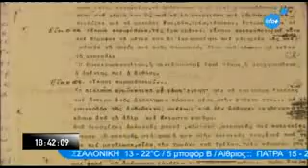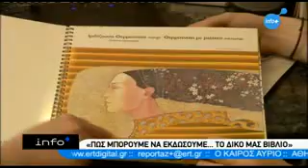Ο Οσελότος κοντά στους συγγραφείς από το 2009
Συνέντευξη των εκδόσεων ΟΣΕΛΟΤOΣ στην ΕΡΤ ΨΗΦΙΑΚΗ (info+, 30/4/2010)
Ο Οσελότος, αν και ως εκδοτικός οίκος λειτουργεί από το 2009, διαθέτει στελέχη που δραστηριοποιούνται στον χώρο των εκδόσεων από το 1990. Το όραμά μας ήταν να δημιουργήσουμε τον πρώτο οίκο αυτοεκδόσεων στην Ελλάδα, που να παράγει βιβλία υψηλών προδιαγραφών. Αυτός ο στόχος επετεύχθη σχεδόν αμέσως. Έτσι,  οι αναγνώστες και οι βιβλιοπώλες, που μέχρι το 2010 έβλεπαν διστακτικά την αυτοέκδοση, άρχισαν να γίνονται πολύ πιο δεκτικοί. Σήμερα, στην Ελλάδα, όπως και σε όλον τον κόσμο, οι αναγνώστες ενδιαφέρονται για καλά βιβλία, ανεξαρτήτως του πώς έχουν παραχθεί και σε ποιον εκδότη.
Φυσικά αυτό δεν συνέβη τυχαία. Δύο ήταν οι βασικοί λόγοι: ο πρώτος και εμφανέστερος ήταν η ποιότητα των βιβλίων (καθώς μέχρι τότε η αυτοέκδοση ήταν συνυφασμένη με πολύ κακή και πρόχειρη  παραγωγή) και ο δεύτερος και ουσιαστικότερος, η εξαιρετική δουλειά πάρα πολλών συγγραφέων, οι οποίοι μέχρι τότε κρατούσαν το έργο τους στο συρτάρι.
Θα περίμενε κανείς ότι στην αυτοέκδοση θα κατέληγαν οι συγγραφείς που έχουν απορριφθεί από τους μεγάλους εκδοτικούς οίκους, ότι το έργο τους δεν είναι αξιόλογο κ.λπ. Ωστόσο δεν ίσχυε, ούτε και σήμερα ισχύει κάτι τέτοιο.
Το μεγαλύτερο ποσοστό των συγγραφέων που επιλέγουν την αυτοέκδοση το κάνουν επειδή πραγματικά πιστεύουν στο έργο τους και δεν θέλουν να το δουν σε ξένα χέρια.
Αυτός είναι και ο λόγος που στον Οσελότο  είμαστε πολύ κοντά στον συγγραφέα. Έχουμε δημιουργήσει ένα ζεστό σπιτικό, όπου θα νιώσει αμέσως ασφάλεια και σιγουριά. Ένα περιβάλλον όπου οι συγγραφείς μας βρίσκουν την εκτίμηση και τον σεβασμό που τους αξίζει.
Πολλοί από τους συγγραφείς μας έγραψαν για την εμπειρία της συνεργασίας μας. Όλους σας ευχαριστούμε πολύ για τα θερμά σας λόγια, που μας δίνουν τη δύναμη να συνεχίσουμε.
Επισκεφθείτε και γίνετε μέλος στην ομάδα των συγγραφέων του Οσελότου στο facebook.